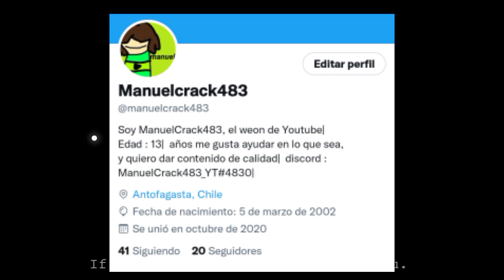¿Toymare o Mechanightmare? Jugando Five Nights at Sonic's 4 Alternate Edition #2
Programas que utilizo:

Grabación:Bandicam/grabador de pantalla redmi 9 (en android)
Edición:Kinemaster
Miniaturas:Kinemaster/Ibis paint x

Mi Laptop :

Ram: 8GB
Procesador: Intel(R) Core(TM) i7-6600 CPU @ 2.60GHz  2.81GHz
Marca: Dell
Tipo de procesador: 64 bits
Adaptador de graficos: Intel

⏰Marcas de tiempo⏰ :

0:00 Bienvenida
0:39 Noche 4 (Primer intento)
1:26 Noche 4 (Segundo intento)
8:00 Segundo Minijuego
8:39 Noche 5 (Primer intento)
15:40 Despedida

FNaF 1,2,3,4 Sister location, Pizzería simulator, UCN, FNaF World, security breach
Five Nights at Sonic's
FNaS
FNaF
Fangame
Five Nighs at Sonic's Maniac Mania Recoded
La historia de Five Nights at Sonic's 1-5
Todos los Easter Eggs de Five Nights at Sonic's Maniac Mania
FNaS Help Wanted
Sonic
Toy Sonic
Luigi
Whitered Sonic
Phantom Salvage Sonic
Luigikid
Smiler Furcifier
Villca Draws xd
Nightmare Sonic
Sonic.exe
Ballon toad
FNaS MM demo
Phantom Ian
Dr. Golden
Eggman
Tails doll
FNaS MM PLUS

NO soy dueño de nada con derechos de autor de este video